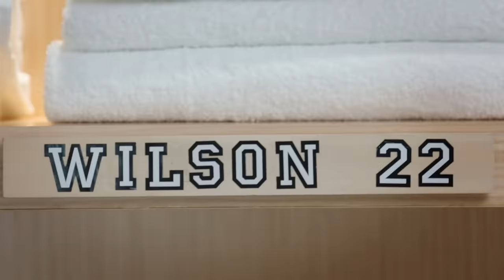Kevin Hart vs A'ja Wilson In The First Ever Cold Tub Karaoke Battle | Cold as Balls | Laugh Out Loud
AjaWilson talks about her journey to becoming MVP and how her own dad wouldn't start her when she first started playing basketball on this episode of CABSeason5.